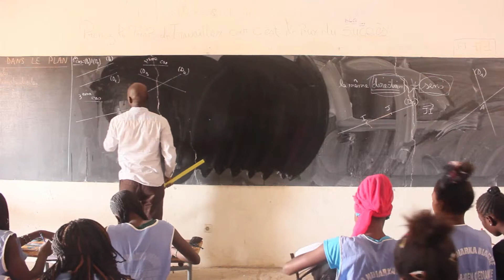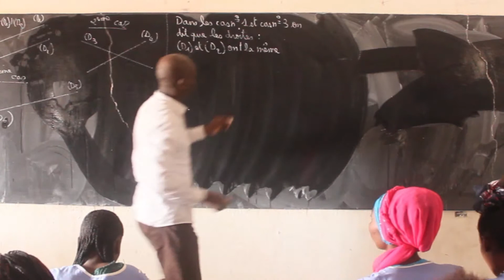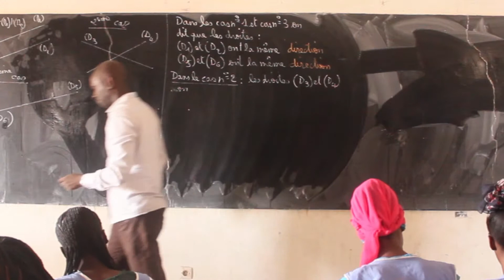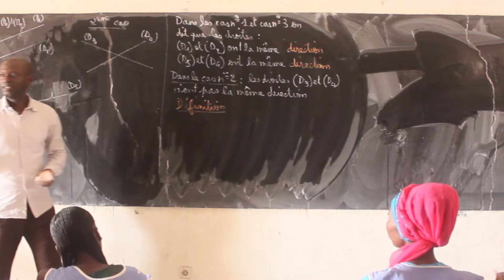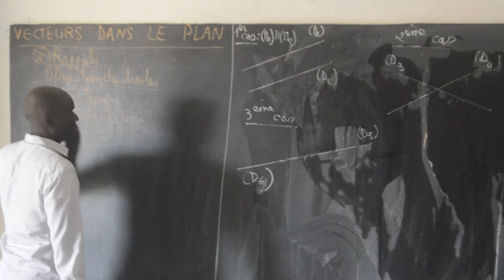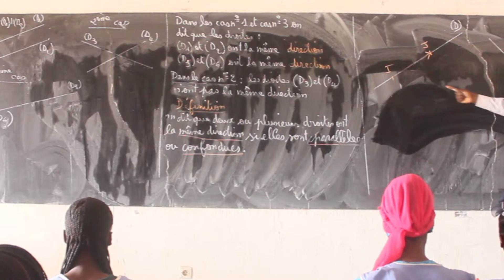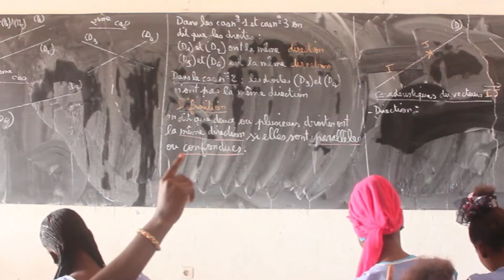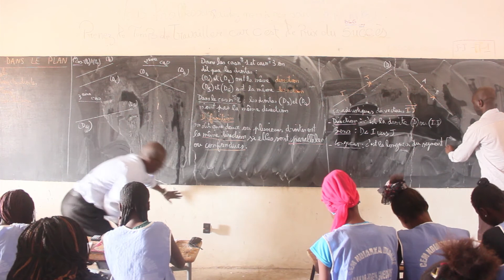Cours - Troisième - Mathématiques : Vecteur dans le plan - Partie 1